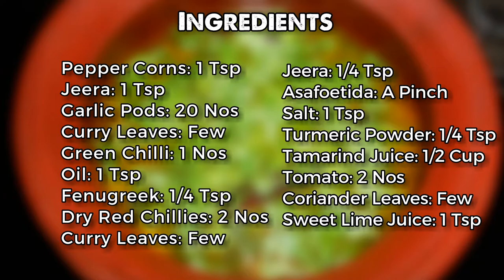சாத்துக்குடி ரசம் / Sweet Lime Rasam in Tamil / Pepper Rasam Recipe | How to make Rasam in Tamil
சாத்துக்குடி ரசம்  / Sweet Lime Rasam in Tamil / Pepper Rasam Recipe in Tamil | How to make Rasam in Tamil
Welcome to Pinks Kitchen TAMIL(தமிழ்), my food blogging channel now in tamil language. Here you can watch all Indian, continental ,Mexican, Arabian ,Mediterranean, Chinese recipes with my twist to it all in Tamil now.
Do try all our recipes and share your comments below.
sweetlime Rasam Recipe in Tamil :
Ingredients:
sweet lime juice - 1 tsp
Pepper Corns: 1 Tsp
Jeera: 1 Tsp
Garlic Pods: 10 Nos
Curry Leaves: Few
Green Chilli: 1 Nos
Oil: 1 Tsp
Fenugreek: 1/4 Tsp
Curry Leaves: Few
Mint Leaves: 1 Tbsp
Dry Red Chillies: 2 Nos
Asafoetida: A Pinch
Salt: 1 Tsp
Turmeric Powder: 1/4 Tsp
Tamarind Juice: 1/2 Cup
Tomato: 2 Nos
Coriander Leaves: Few
In Tamil:
 சாத்துக்குடி சாறு: 1 தேக்கரண்டி
மிளகு சோளம்: 1 தேக்கரண்டி
ஜீரா: 1 தேக்கரண்டி
பூண்டு காய்கள்: 10 எண்
கறி இலைகள்: சில
பச்சை மிளகாய்: 1 எண்
எண்ணெய்: 1 தேக்கரண்டி
வெந்தயம்: 1/4 தேக்கரண்டி
கறி இலைகள்: சில
புதினா இலைகள்: 1 டீஸ்பூன்
உலர் சிவப்பு மிளகாய்: 2 எண்
அசாஃபோடிடா: ஒரு பிஞ்ச்
உப்பு: 1 தேக்கரண்டி
மஞ்சள் தூள்: 1/4 தேக்கரண்டி
புளி சாறு: 1/2 கோப்பை
தக்காளி: 2 எண்
கொத்தமல்லி இலைகள்: சில
செய்முறை:
1. ஒரு மோட்டார் மற்றும் பூச்சிக்கு 1 தேக்கரண்டி மிளகு சோளம் மற்றும் 1 தேக்கரண்டி ஜீரா சேர்க்கவும். நன்றாக தூள் அரைக்கவும்.
2. இதற்கு 10 பூண்டு காய்களும், சில கறிவேப்பிலை மற்றும் 1 பச்சை மிளகாயும் சேர்க்கவும். அவற்றை நன்றாக நசுக்கவும். இதை தயாராக வைத்திருங்கள். இப்போது தயாரிப்பைத் தொடங்கலாம்.
3. ஒரு மண் பானை சூடாக்கவும். இதற்கு 1 தேக்கரண்டி எண்ணெய் சேர்க்கவும். எண்ணெய் நன்றாகவும் சூடாகவும் இருக்கும்போது 1/4 தேக்கரண்டி வெந்தயம், 1/4 தேக்கரண்டி ஜீரா, சில கறிவேப்பிலை, சில புதினா இலைகள், 2 உலர்ந்த சிவப்பு மிளகாய் மற்றும் ஒரு சிட்டிகை அசோபியடிட் சேர்க்கவும். விரைவான கலவையை கொடுங்கள். பின்னர் நொறுக்கப்பட்ட பொருட்கள், 2 பழுத்த தக்காளி, இறுதியாக நறுக்கியது, 1 தேக்கரண்டி உப்பு,சாத்துக்குடி சாறு 1 தேக்கரண்டி 1/4 தேக்கரண்டி மஞ்சள் தூள்.. தக்காளி பிசைந்து வரும் வரை நன்கு கலக்கவும்.
5. இப்போது டொம்டோ நன்றாக சமைக்கப்படுகிறது, எனவே 1/2 கப் புளி சாறு & 2 கப் தண்ணீர் சேர்க்கவும். இதை நன்றாகக் கலந்து, அதை வர அனுமதிக்கவும்.
6. அது தீயில் கொதிக்க ஆரம்பித்ததும், நறுக்கிய கொத்தமல்லி இலைகளை தெளிக்கவும்.
7. இப்போது எங்கள் சுவையான சாத்துக்குடி ரசம் தயாராக உள்ளது. மிகவும் ஆரோக்கியமான மற்றும் ஒரு நோய் எதிர்ப்பு சக்தி அதிகரிக்கும். சில வேகவைத்த அரிசியுடன் நன்றாகவும் சூடாகவும் பரிமாறவும், உங்கள் குடும்பத்தினருடனும் நண்பர்களுடனும் மகிழுங்கள்.
8. இனிய சமையல் !!